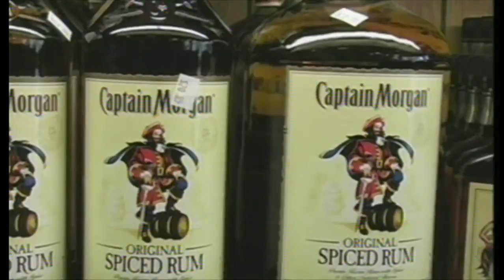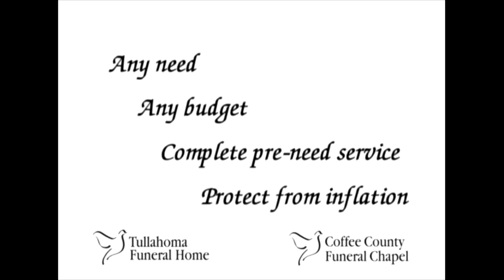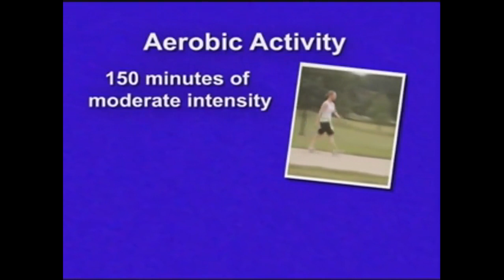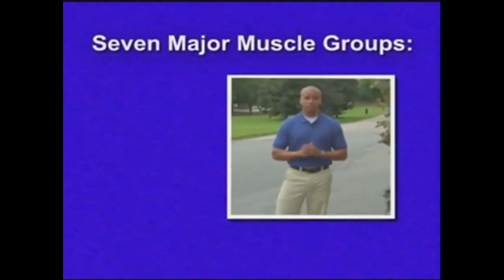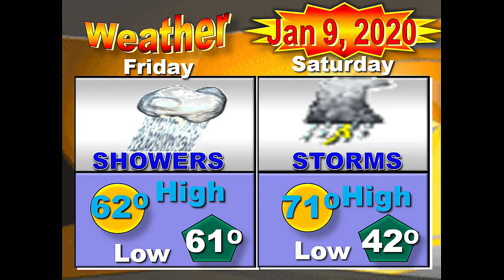News Leader 01-09-2020